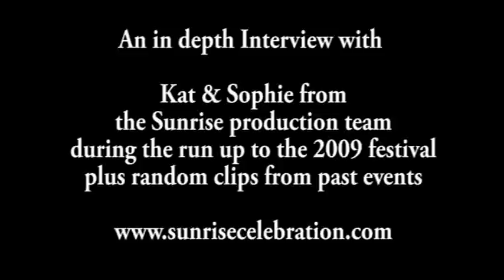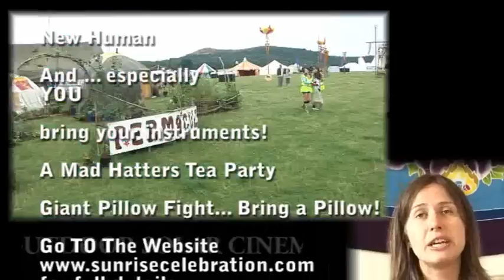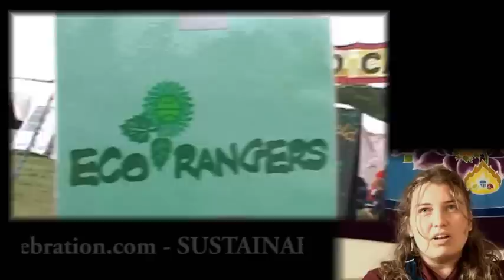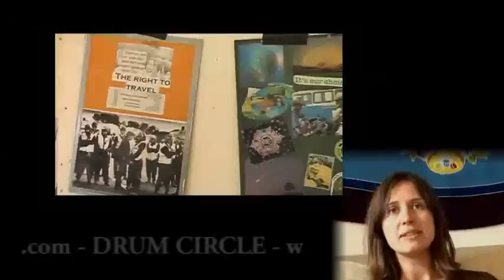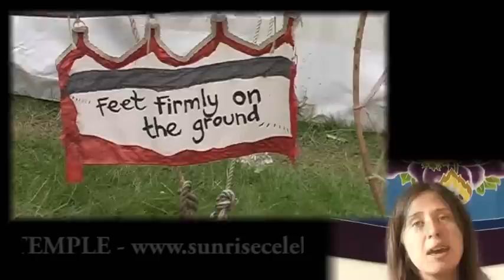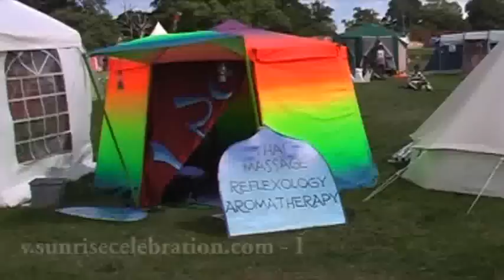Sunrise Celebration 2009 - "Dancing The Dream Awake"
An in depth conversation with Kat and Sophie from the sunrise production team during the final phase of the preparations for the 2009 event - they talk about this year's event, the new site and the ethos and future for the sunrise project. + a whole bunch of clips from past events.

capacity is LIMITED this year so make sure that you get your ticket in advance
brian
1+1=11 -- We Are S.Y.N.E.R.G.Y
"There is nothing wrong with our world,
 we are just having a weird conversation"
 "Reclaim the conversation"
 "Our New World Order IS Love